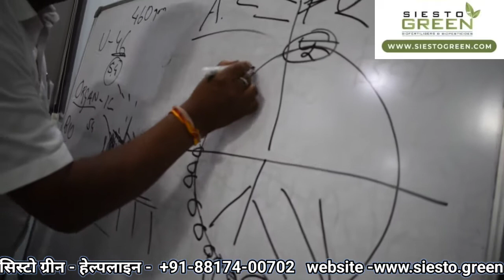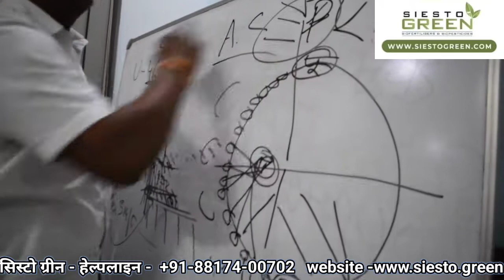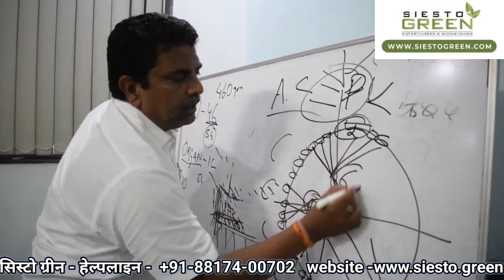बायो फार्मिंग -नैनो टेक्नोलॉजी - सिस्टो ग्रीन- जैविक खेती-केमिकल खाद , कीटनाशक से सस्ता प्रोडक्ट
बायो फार्मिंग -नैनो टेक्नोलॉजी - सिस्टो ग्रीन- जैविक खेती-केमिकल खाद और कीटनाशक से कई गुना सस्ता जैविक प्रोडक्ट।  ऑनलाइन खरीदने के लिए अमेजॉन , किसान स्टोर , एग्रीबेगरी , इंडिया मार्ट , ट्रेड इंडिया , सिस्टो ग्रीन , एक्सपोर्टर्स इंडिया , फेडरेशन ऑफ़ इंडियन एक्सपोर्ट आर्गेनाईजेशन की वेबसाइट में सिस्टो ग्रीन सर्च करें , बार कोड स्कैन करें।  कैमरा - नरेंद्र ठाकुर -अंटू , एडिट - चन्दन वर्मा . - सभी ऑनलाइन प्लेटफार्म में उपलब्ध।